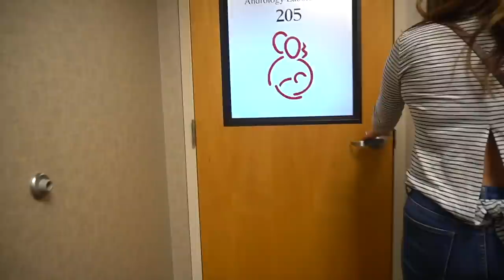BSY | OREGON ROOSEVLET ELK WITH BORN & RAISED | S1E08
Whitetail Fit
Jordan Harbertson of Mtn. Ops
Adam Weatherby
Ryan Callaghan of First Lite
Outlaw